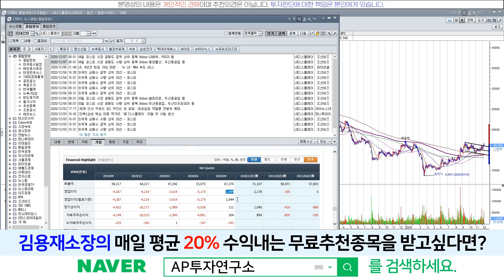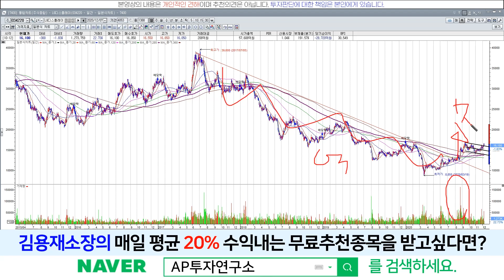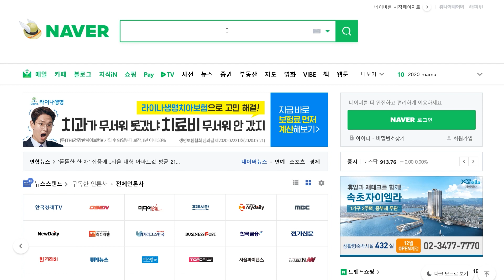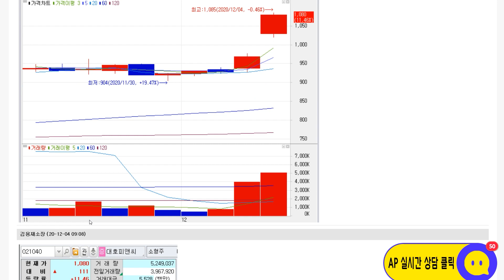LG디스플레이(034220) - 조정에서 상승으로 추세전환 진행중